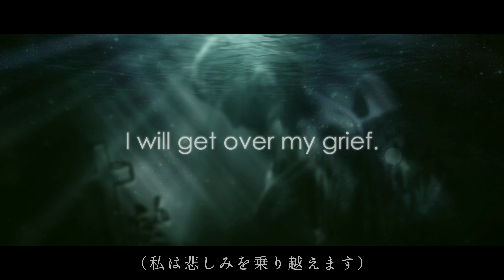うつのみやイルミネーション 2021-2022（栃木県宇都宮市）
宇都宮市中心部（オリオン通り、かまがわプロムナード、バンバ、カトリック松が峰教会）のイルミネーションの様子です。

音効：効果音ラボ、Storyblocks